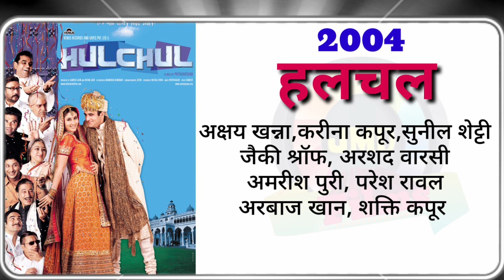Akshaye Khanna All Movie List | Akshaye Khanna Movies